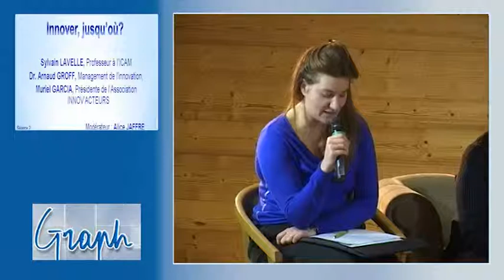Innover jusqu’où ? - Introduction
Alice JAFFRE, CHU Rouen